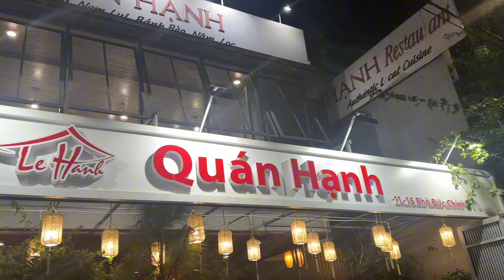Quán Hạnh Huế - Bánh Khoái, Nem Lụi, Bánh Bèo, Bánh Nậm, Bánh Lọc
Review Ẩm Thực Huế - Quán Hạnh Huế - Bánh Khoái, Nem Lụi, Bánh Bèo, Bánh Nậm, Bánh Lọc
Review Du Lịch Huế - Phó Đức Chính